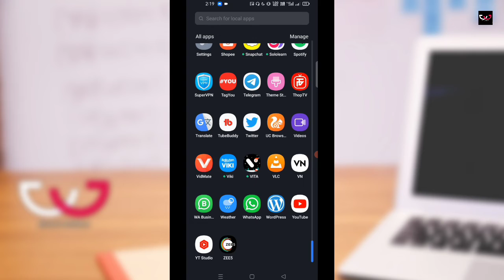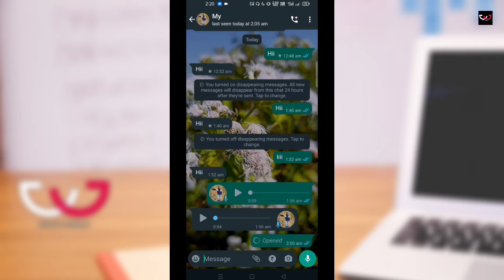Whatsapp New Upcoming Feature 2022 | Global Voice Note Feature | WhatsApp new update | Bivu's World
Namaskar Dosto,
Aaj is video me maine aplogo ko bataye hai whatsapp ke new upcoming feature ke bare me to pura video jarur dekhe ummid hai pasand ayega..

whatsapp new upcoming feature
whatsapp new upcoming update
new update whatsapp 2022 today
whatsapp new upcoming update 2022
whatsapp new upcoming feature 2022
global voice note feature
whatsapp global voice note feature
whatsapp global voice note update
whatsapp new global voice note feature